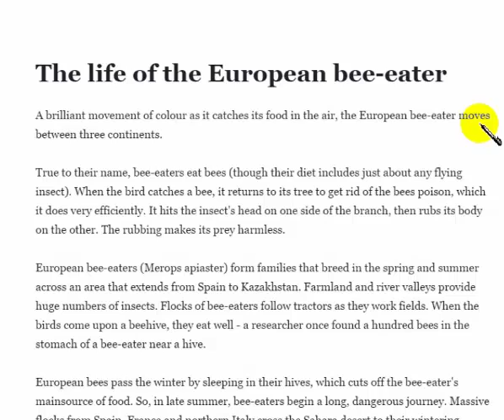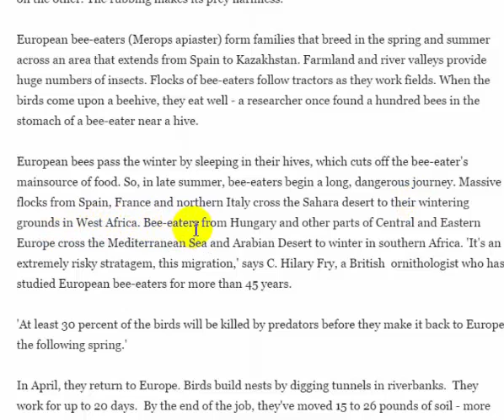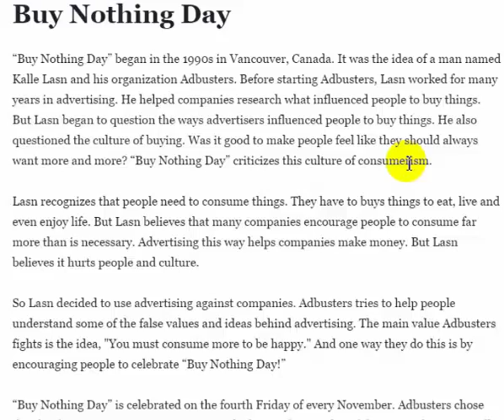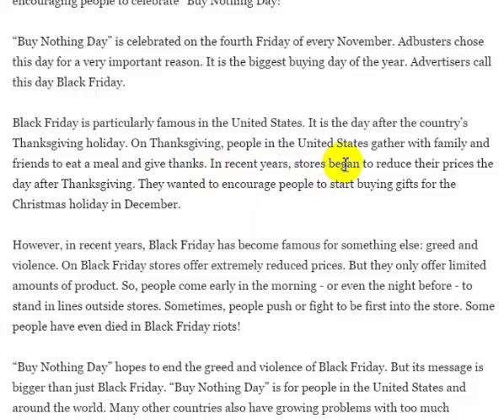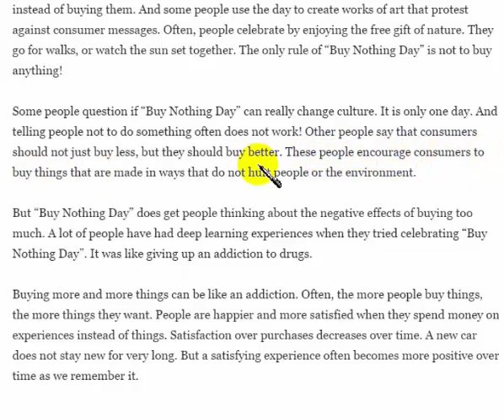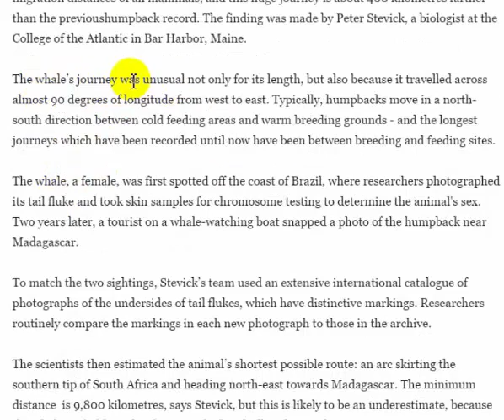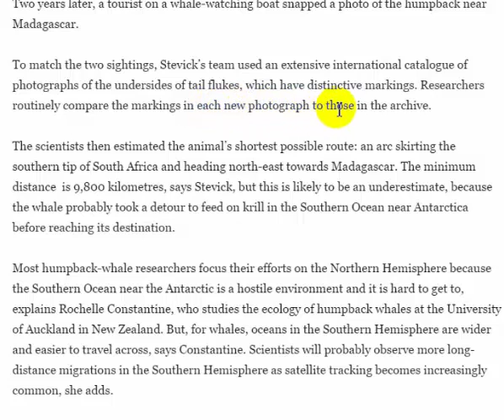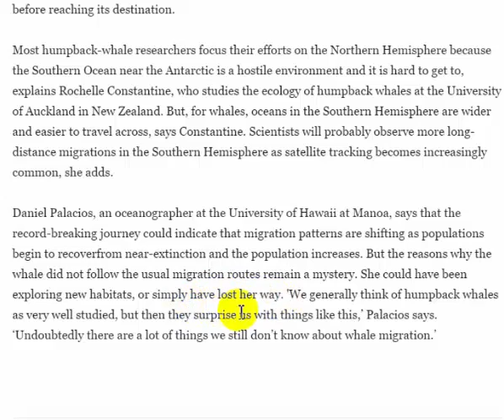IELTS READING 4.5- lesson 5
- IELTS READING 4.5- lesson 5 là một bài học giúp bạn tăng từ vựng, ngữ pháp để chuẩn bị cho các kỹ năng khác như nói và viết.
Sau khi nghe đọc IELTS READING 4.5- lesson này các bạn nên note từ mới (học theo cụm nhé), rồi tóm tắt lại những nội dung chính của bài đọc (bằng cả 2 kỹ năng nói và viết)
- Phương pháp The Bilingual Bridge kênh Youtube của mình mong muốn đem lại một phương pháp tiếp cận mới cho người học Việt Nam đến với các kỹ năng ngôn ngữ học thuật.
- Một giấy chứng nhận điểm IELTS sẽ mở ra nhiều cơ hội cho các bạn những người đang tìm kiếm cho một thành công với Tiếng Anh cấp độ quốc tế (theo đuổi các chứng chỉ B, IELTS, TOEFL) để có thể du học, làm việc (hoặc ngắn hạn là working holiday ở Úc, New Zealand) và định cư ở các nước nói Tiếng Anh.